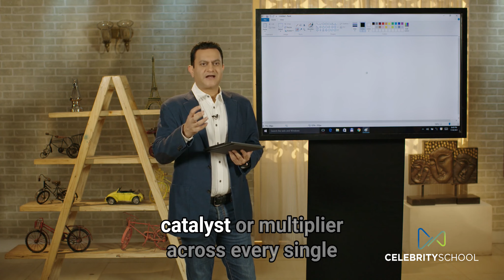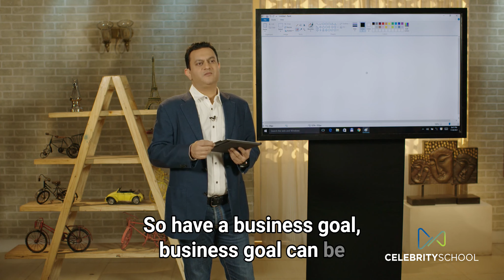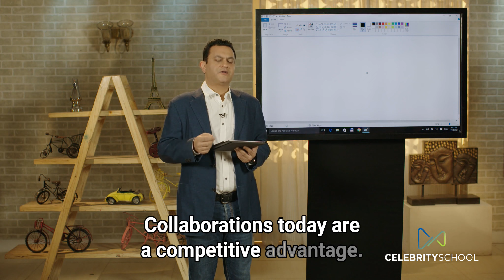Digital fitness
One must narrow their focus to develop a successful strategy. This video  illustrates this point by explaining the concept of Digital fitness.